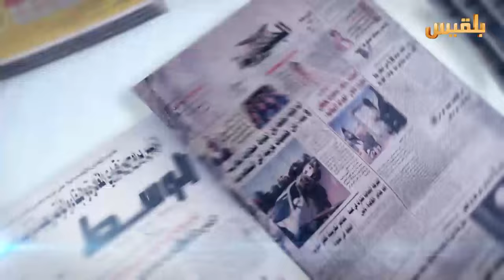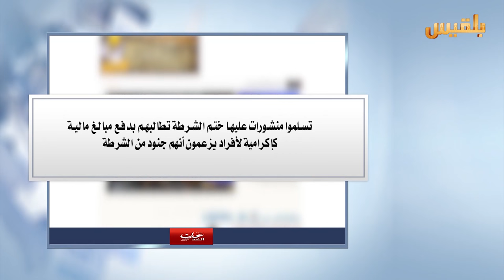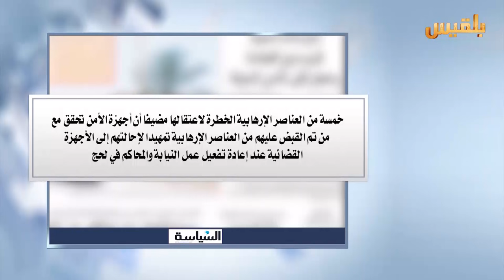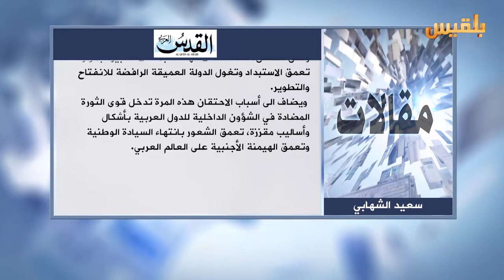كشك الصحافة | 4 - 7 - 2016 | تقديم : سهى المصري